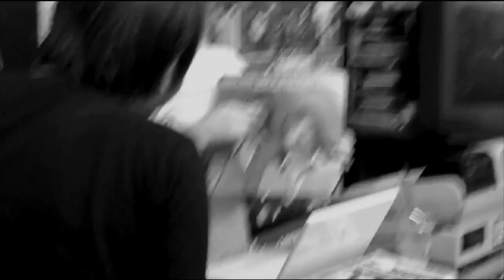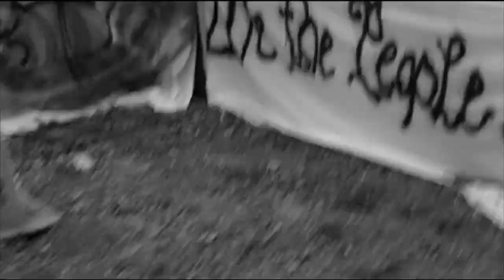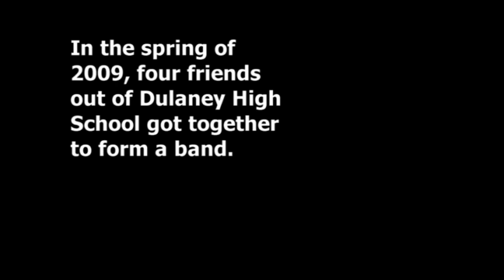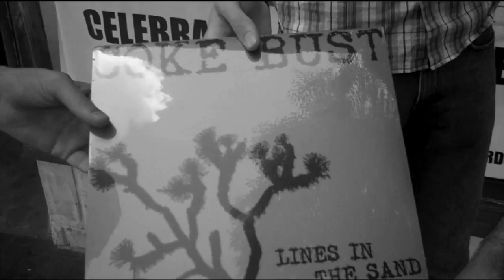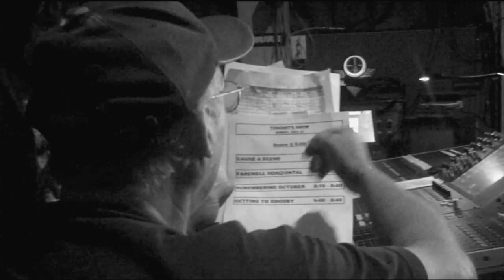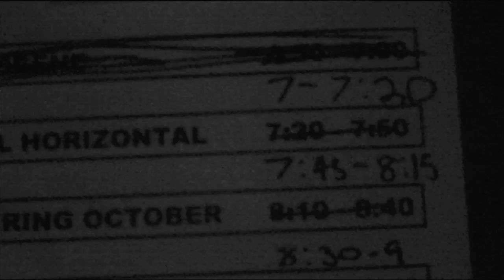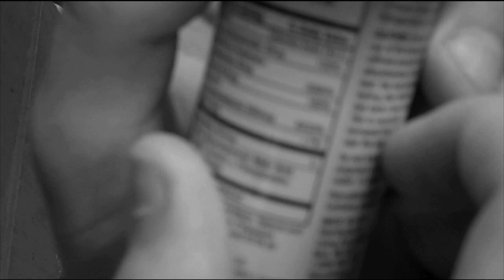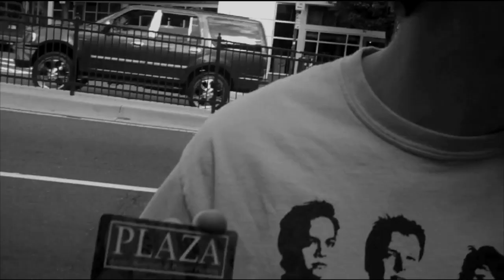Farewell Horizontal: The Documentary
A band prepares to play their final show before heading off to college.

Edited by him haphazardly in 2012

Farewell Horizontal:
Jack Stansbury
Ben Harsel
Alex Mamunes
Tyler Brock

With Music by:
Young Adult Fiction
Jack Stansbury
The Cupcake Clan